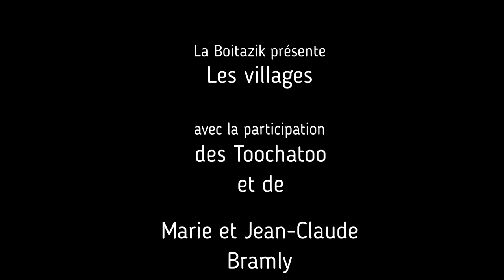Les villages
La 10ème étape du Tour de France 2020. entre Oléron et l'Ile de Ré. Quelques villes et villages traversés par les coureurs en chanson, avec la complicité des Toochatoo